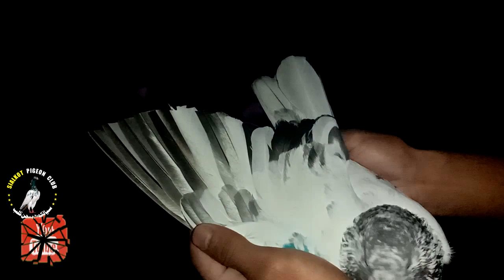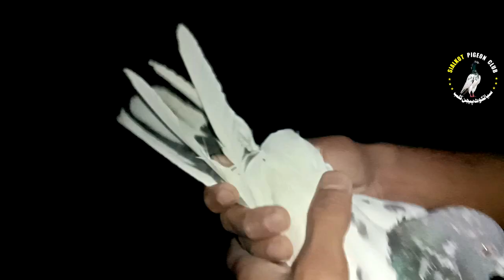3 Pigeon Pairs for SALE | Malik Hamid | Rs 6000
Official Youtube Channel: Sialkot Pigeon Club